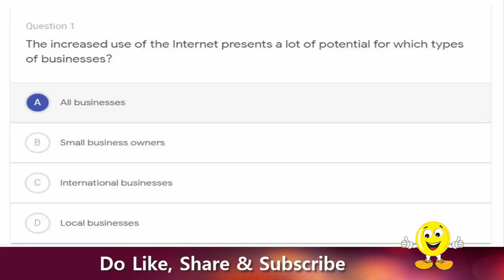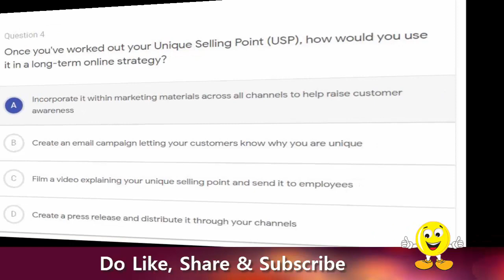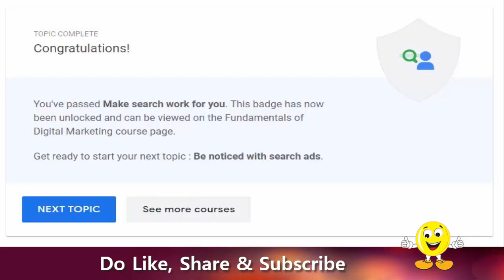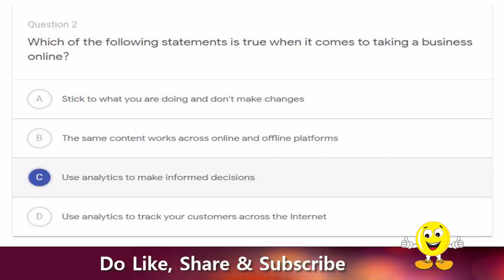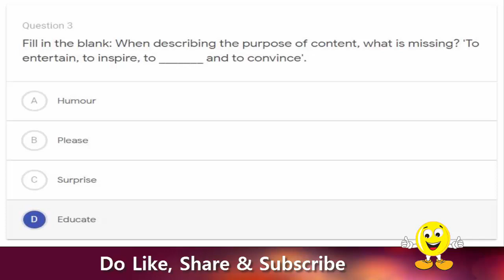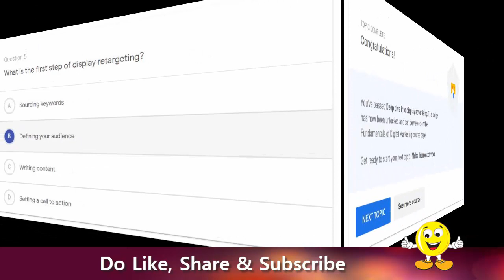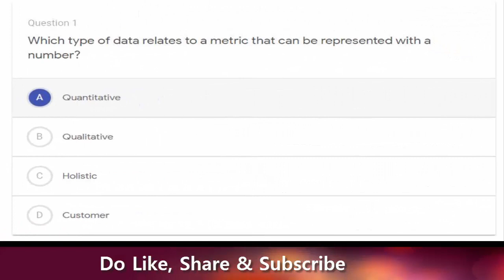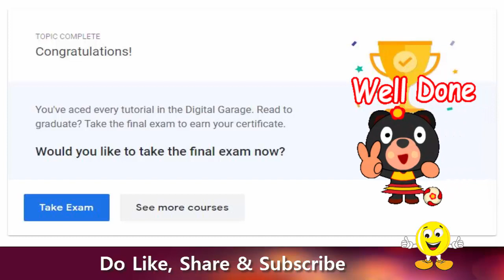Google Digital Unlocked Exam Guide 2020 || 100% Right Answers || FREE Digital Marketing Certificate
In this video, I give you all answers to google digital unlocked the exam certification.
watch this video and learn digital marketing from google and get your certification for FREE.